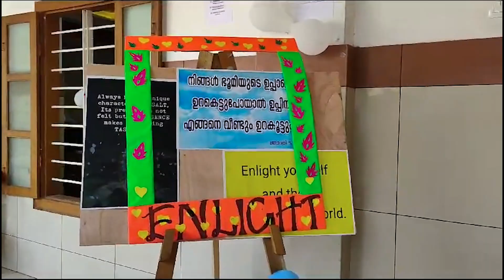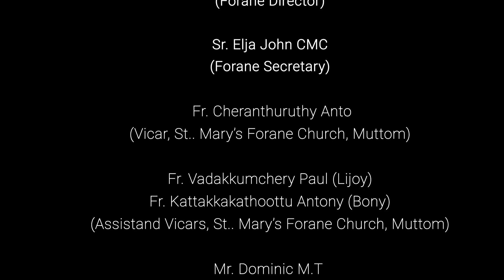Joy of Holiness | Catechism | VIII Students Gathering | Cherthala Forane | ENLIGHT 2023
Director - Rev. Dr. Peter Kannampuzha and Catechism Team

syro malabar
ARCHDIOCESE OF ERNAKULAM-ANGAMALY